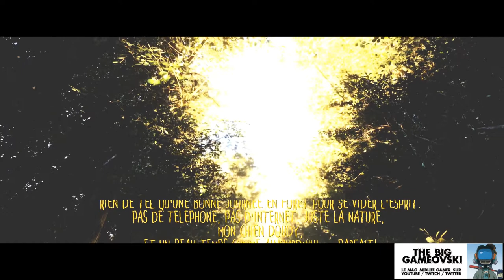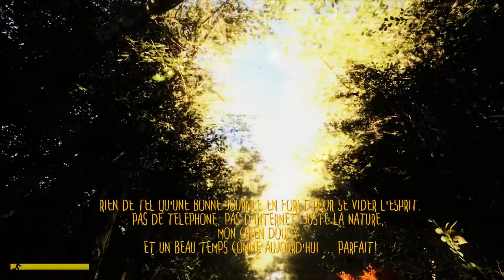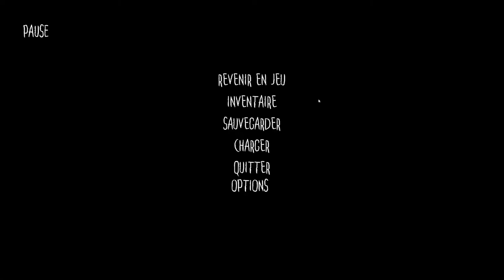Doudy - l'été de chien... TBG750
Ça commençait pourtant bien. Ambiance bucolique. Endroit sympa. Et puis ce couillon de chien qui s'égare. Pour la critique du jeu c'est un peu pareil. Réalisation sympa. Doublages agréables. Et puis...

... et puis arrive le reste du gameplay, pas franchement à la hauteur. Mécaniques trop classiques. Une certaine linéarité. Une tension inexistante malgré la bascule progressive vers l'horreur. Doudy  rate avec brio tout ce qui aurait pu en faire un jeu réellement sympa comme vous allez le découvrir dans ce let's play sur sa première demi heure...